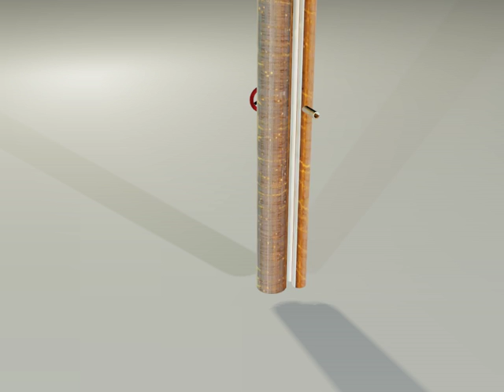Pipes Turn Table Animation